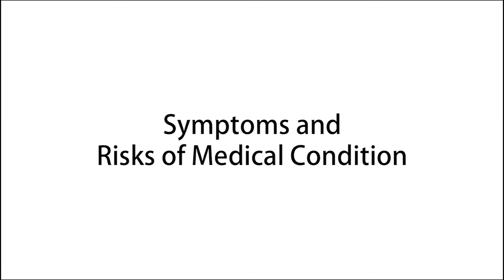Managing Menopause: Insights from Dr. Rajes Logan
As a part of CTMA's Highlight on Women's Health series, Family Doctor, Dr. Rajes Logan, shares insight into detecting and managing menopause symptoms.